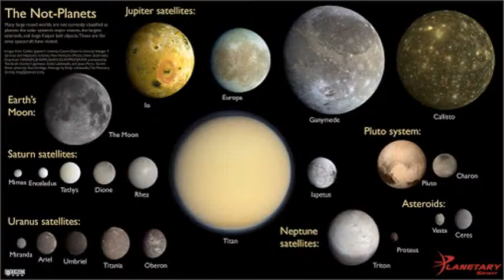Slayt Gösterim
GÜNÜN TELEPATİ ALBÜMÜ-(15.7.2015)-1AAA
YILMAZ KARTAL GOOGLE+ SAYFAMDA PAYLAŞTIĞIM FOTOĞRAFLAR.GOOGLE+ ARKADAŞLARIMIN PAYLAŞTIĞI FOTOĞRAFLARDIR.ZAMAN MAKİNASI PARALEL TELEPATİLERİ İLE PEŞ PEŞE GELEN FOTOĞRAFLARDIR.GOOGLE+ ÇALIŞANLARINA VE DE YOUTUBE ÇALIŞANLARINA TEŞEKKÜR EDİYORUZ.BİZE BU TÜR BİR PAYLAŞIM HAKKI VERDİKLERİ İÇİN.PAYLAŞAN VE DE EMEK VEREN TÜM  GOOGLE+ ARKADAŞLARIMA DA TEŞEKKÜR EDİYORUM.GOOGLE+ DE HESABI OLANLAR.YOUTUBA GİDİN.BİR TEK TUŞA BASARAK.GOOGLE+ İSMİNİZİN ADIYLA.10 SANİYEDE BİR HESAP AÇIYORSUNUZ.AYRİYETEN BU KOLAYLIK İÇİN DE.GOOGLE+ VE YOUTUB A TEŞEKKÜR EDİYORUZ.YILLARIMIZI VERDİĞİMİZ BU TÜR PARALEL TELEPATİLERDEN.HERKES FAYDALANSIN İSTEDİK.YOUTUBDA SONSUZA KADAR KALMASI DİLEĞİYLE.
(ZAMAN MAKİNASI PARALEL TELEPATİLERİ GURUBU ADINA-YILMAZ KARTAL)
SAYGILARIMIZLA

YILMAZ KARTAL GOOGLE+ ARKADAŞLARIMIN PAYLAŞTIĞI VE DE BENİM DE SAYFAMDA PAYLAŞTIĞIM  FOTOĞRAFLAR.
ZAMAN MAKİNASI PARALEL TELEPATİSİYLE GELEN FOTOĞRAFLAR.
EMEĞİ GEÇEN HERKESE TEŞEKKÜRLER.

YILMAZ KARTAL GOOGLE+ PLUS ALBÜMLERİNİ GÖRMEK İÇİN, AŞAĞIDAKİ ADRESİ TIKLAYINIZ, LÜTFEN.
YILMAZ KARTAL TIWİTTER SAYFASINI GÖRMEK İÇİN AŞAĞIDAKİ ADRESİ TIKLAYINIZ